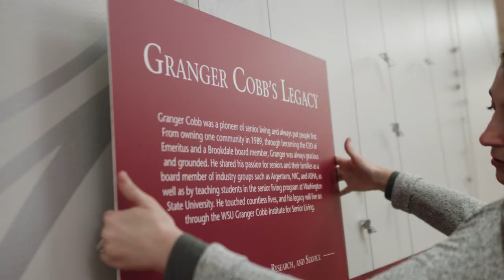Granger Cobb Professional Development Certificate Program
Welcome to the Granger Cobb Institute for Senior Living’s Certificate Program. By enrolling, you will have the opportunity to gain insights into the industry and further your career, all at your own pace. The entire course is online and on-demand, so you can complete the modules whenever you choose. Come join us, and look for more content coming soon!

More information about the Granger Cobb Institute for Senior Living’s Certificate Program can be found

More information about the Granger Cobb Institute for Senior Living can be found

Go Cougs!